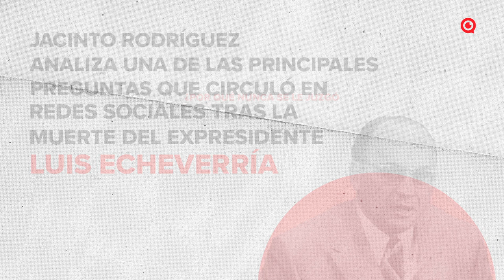Agencia ligada a dos funcionarios venden vuelos y hospedaje a AMLO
Sin licitación de por medio, la Presidencia de la República asignó el servicio de reserva de aviones, hospedaje y alimentación en los viajes de López Obrador, a una pequeña agencia de la que es accionista el papá de un funcionario de Migración, y en la que trabajó como gerente durante 12 años (de 2007 a 2019) una funcionaria de Palacio Nacional que hoy es la encargada de gestionar los viáticos del presidente. Antes de ser contratista del gobierno, la agencia trabajaba para Morena y tuvo dos filiales que compartieron dirección con empresas fantasma de “La Estafa Maestra” y de la red de Javier Duarte.

La agencia de viajes Accesturismex, ligada a dos funcionarios federales, ha recibido desde el inicio del sexenio pagos directos y contratos por casi 9 millones de pesos por concepto de reserva de vuelos, hospedaje y alimentación de las giras que ha realizado el presidente Andrés Manuel López Obrador y colaboradores de su entorno cercano, revela una investigación de Mexicanos contra la Corrupción y la Impunidad (MCCI).

Accesturismex es propiedad del papá de un funcionario de Migración. Además, una subdirectora de la Presidencia de la República, responsable de gestionar los viáticos del presidente, fue durante 12 años (de 2007 a 2019) la gerente administrativa de la misma agencia de viajes, según corroboró MCCI en una revisión de documentos oficiales.